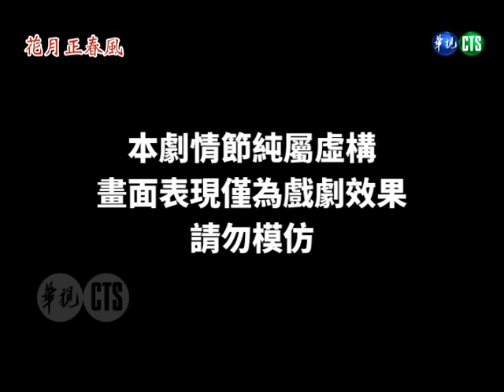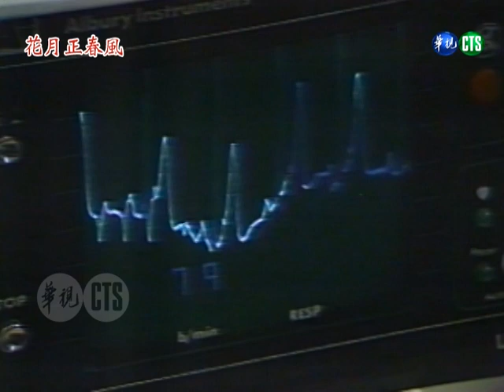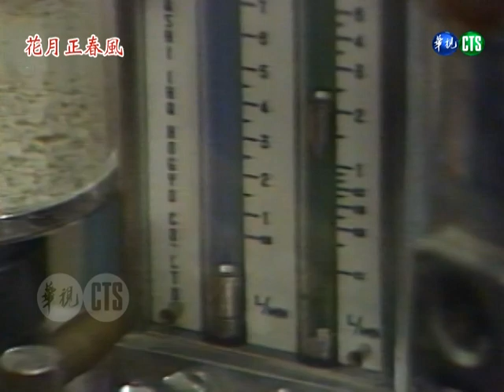【花月正春風】第20集｜主演：張瓊姿、藍毓莉、石修、石峰、陳松勇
《花月正春風》是華視1986年4月3日～5月14日播出的八點檔電視劇，由張瓊姿、藍毓莉、石修、石峰等人主演，共30集。劇情講述葉依鳳、羅華偉、陳耀輝、金曼雲四人之間一段錯綜曲折卻又感人的故事。
劇情摘要：
阿勇冒熊五之名與泰和及沙老大合作販毒，因怕被發現於是派人槍殺熊五，玉蓮急尋耀輝...耀輝求華偉為熊五開刀，使得華偉受黑道牽連...

🌟演員：藍毓莉（飾金曼雲）、張瓊姿（飾葉依鳳）、石峰（飾陳耀輝）、石修（飾羅華偉）、張魁（飾林坤山）、解淑珺（飾范淑媛）、王宇（飾杜琪）、王珏（飾唐若舫）、盧迪（飾林父）、高幸枝（飾范母）、陳啓峻（飾小白）、喬可欣（飾敏敏）、周瑞舫（飾嘉玉）、費云（飾老余）、曾亞君（飾熊玉蓮）、羅斌（飾熊五）、陳松勇（飾阿勇）、傅雷（飾嘉明）